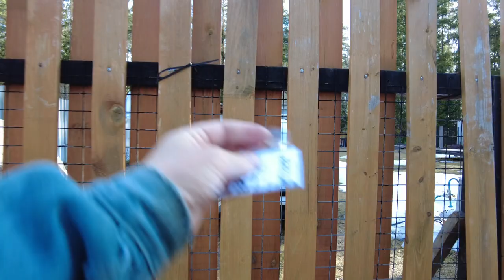A walk through the Russian village - why doesn't the snow melt? Russia April 27, 2023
Finally, we reached the village of Orekhovo.
Strange, like the village was not abandoned. And judging by the map, it should have permanent residents. We decided to go back and walk down another street. Maybe we will be lucky there and we will be able to communicate with the locals. A walk through the Russian village - why doesn't the snow melt? Russia April 27, 2023 Other videos and channels of interest to viewers on the topic of walking around St. Petersburg, Mobotix Webcams Russia, Baklykov LIVE, prowalks, UrbanLife, Ivar Maldeikis, PrawalkTours, BookingHunterTV.